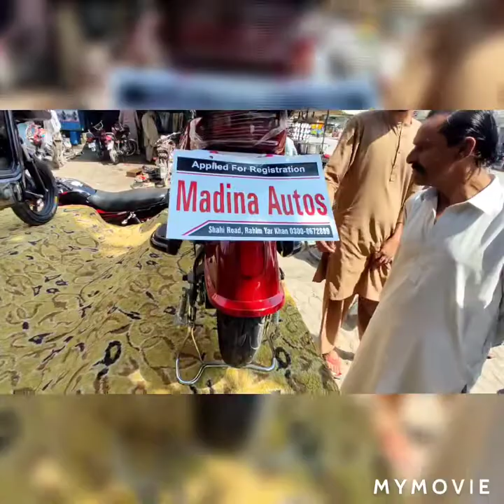electric bike with padels